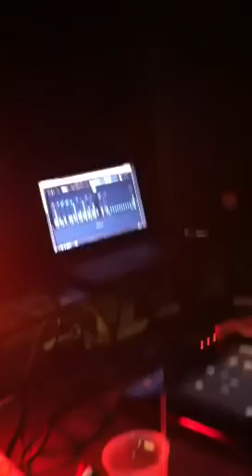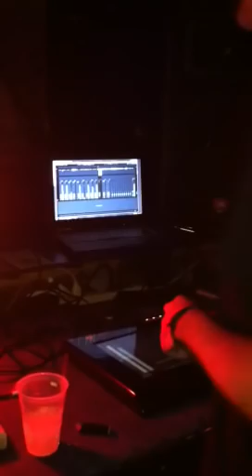Yanni Ehm [Hemiptera] Live PA at {abstrakt}, Plush, Austin, Tx PART II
Yanni Ehm's Austin debut on Friday, July 13, 2012

This performance was a Live PA using the Jazz Mutant Lemur. Yanni Ehm's recorded work can be found